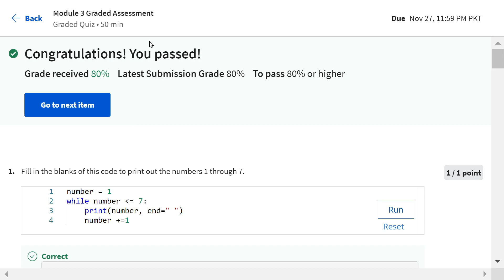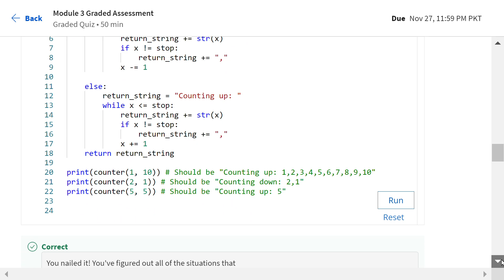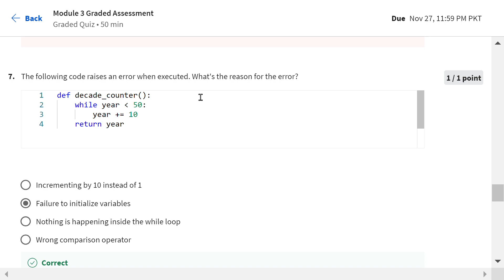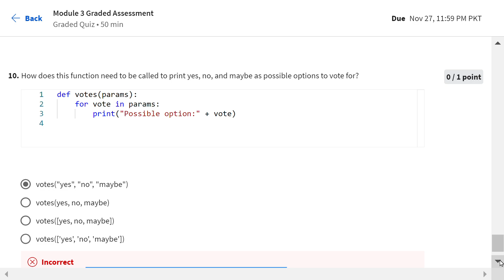Answers | Crash course on Python| course 1 module 3 | Google IT Automation with Python | Coursera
Google professional certificate
google it automation with Python